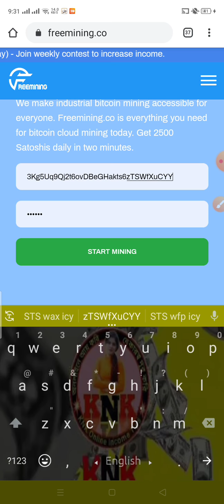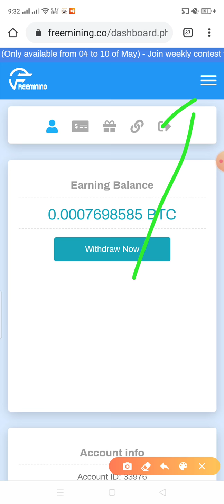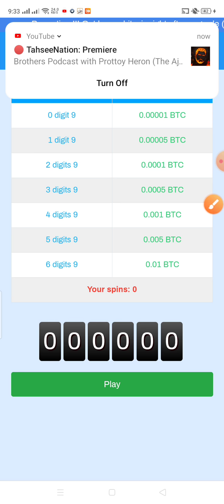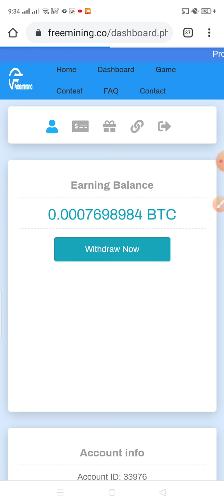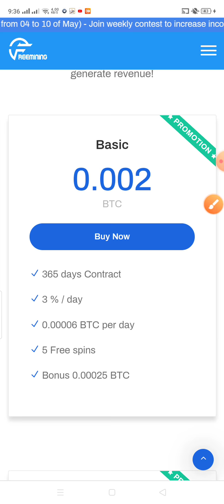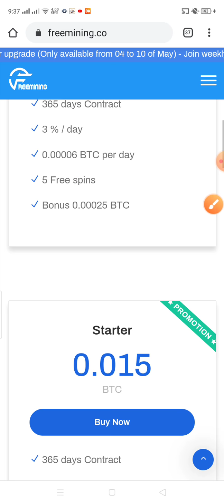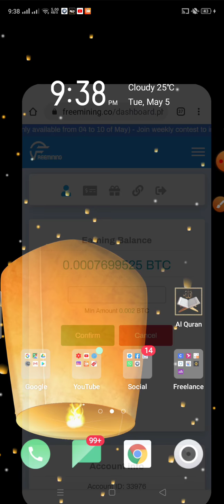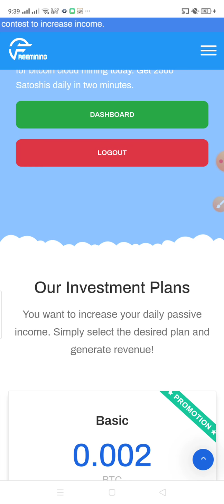Free mining website withdraw update